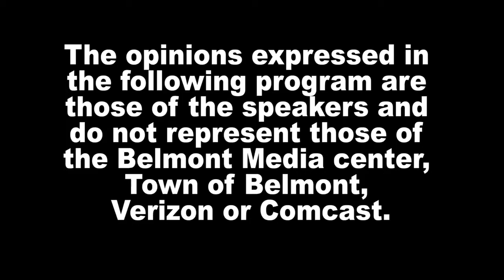Belmont Journal - 6/16/21, Joanna Reports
In today's Belmont Journal, Joanna Tzouvelis, Belmont Citizen-Herald journalist, reports on remote meetings to continue, town meeting wrapped up, BPS retirees, 40 years of service for Mike Santoro and DPW ribbon-cutting.